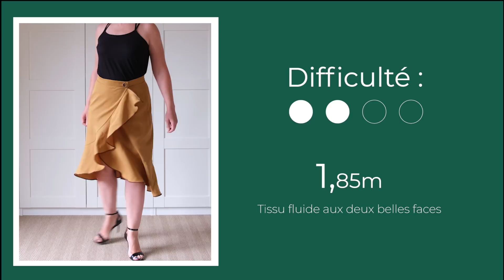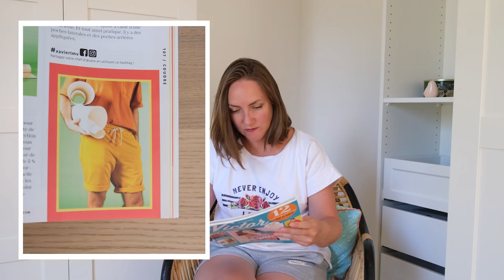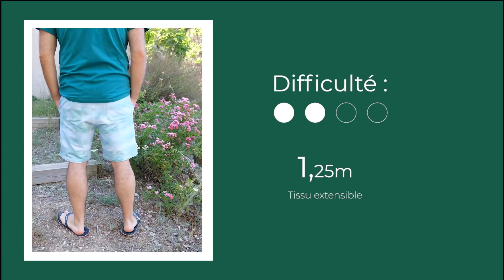Podcast couture #4 - mon bilan couture du mois de Juin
Je vous propose de me suivre dans mon aventure de dressing cousu main pour toute ma petite famille.

Dans cet épisode, je vous présente mes réalisations sur le mois de Juin 2021.

Julie.

Liens utiles ---
TISSUS :

Aiguilles Aliexpress Organ Needles :